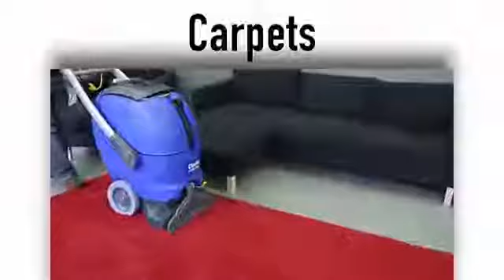Clarke EX40 Promotional Video